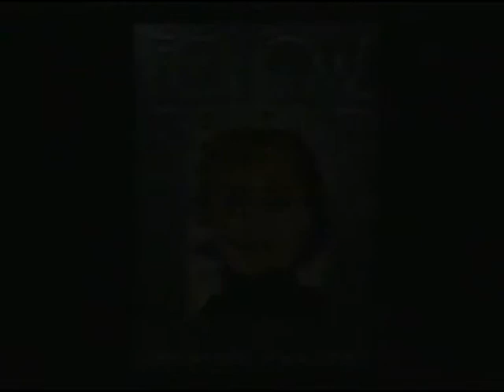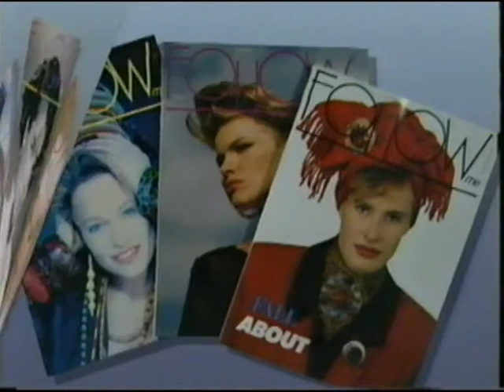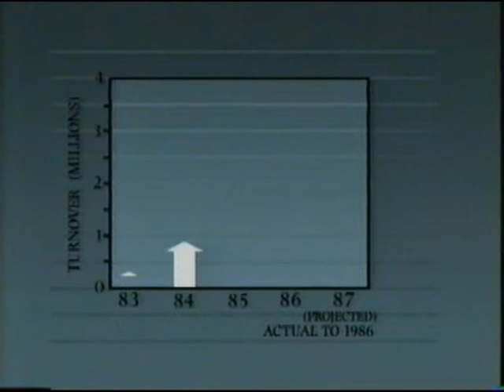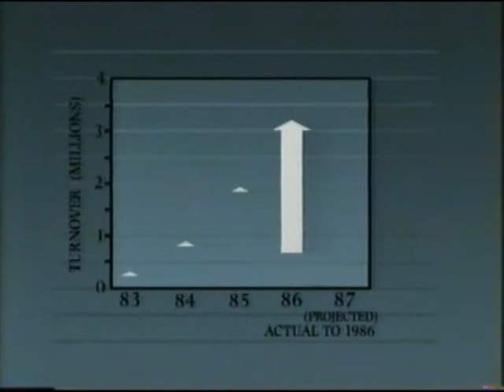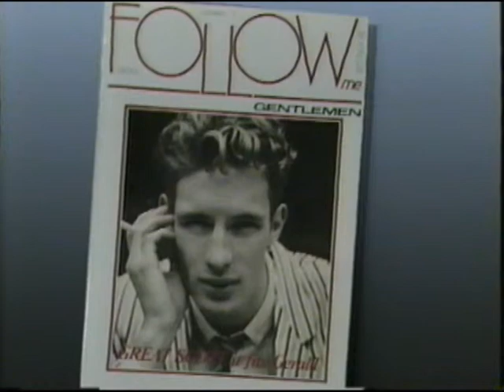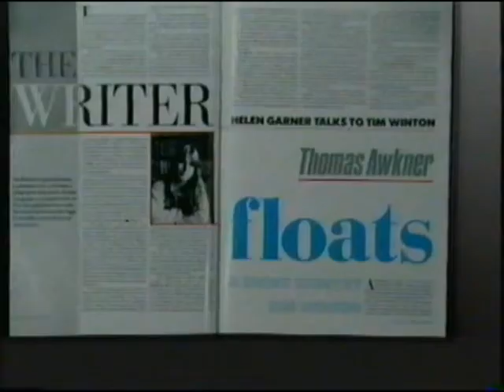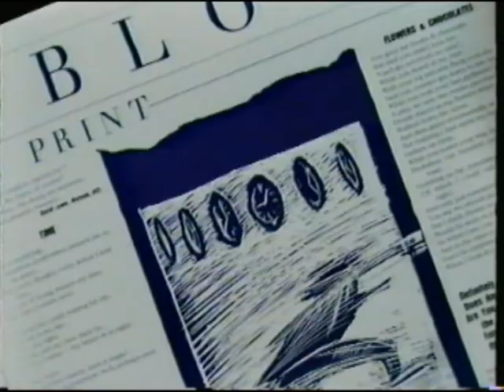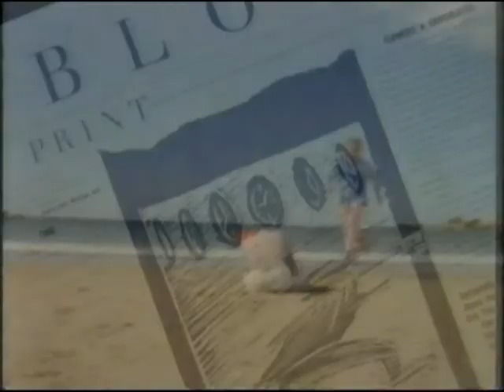Follow Me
Follow Me Magazines Story